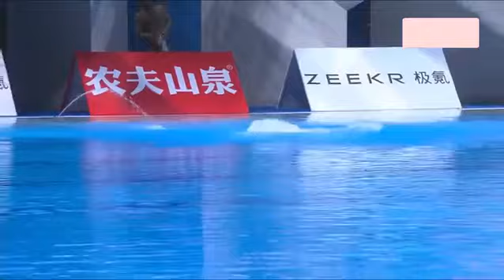2023 China Youth Diving Nationals Yan Xin 严鑫 gets the Bronze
Yan Xin 严鑫  Bronze at the 2023 Youth China Diving Nationals in the boys 3 meter diving competition.